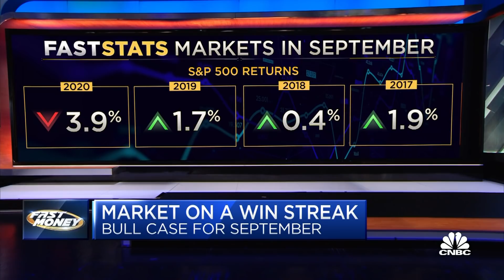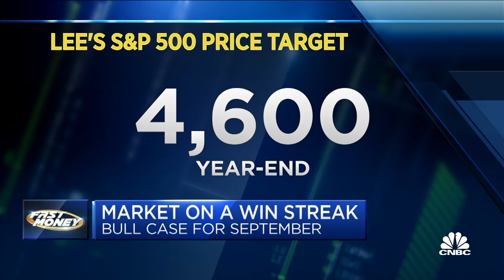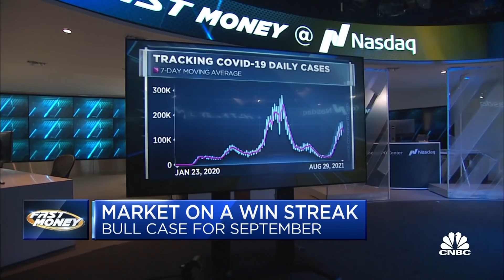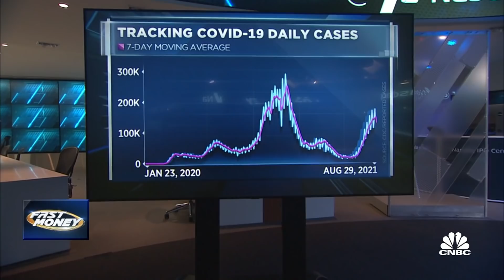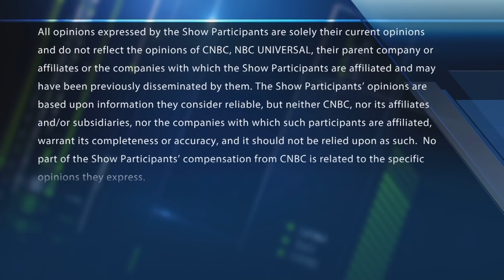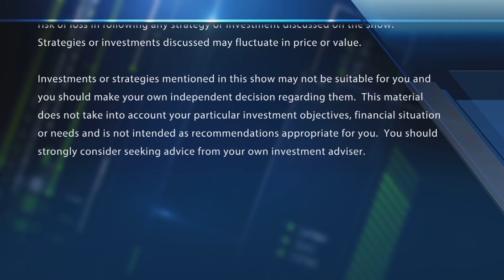Tom Lee predicts market will see a strong September, but warns about October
Fundstrat's Tom Lee gives his September playbook. With CNBC's Brian Sullivan and the Fast Money traders, Guy Adami, Tim Seymour, Dan Nathan and Karen Finerman.